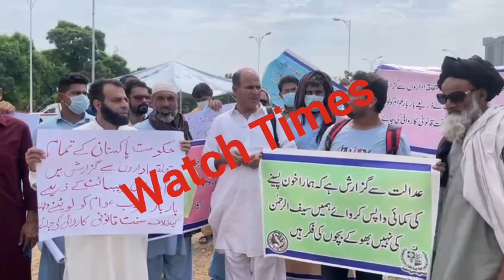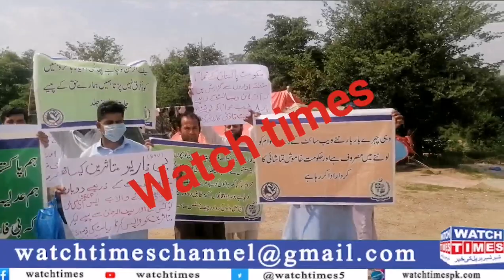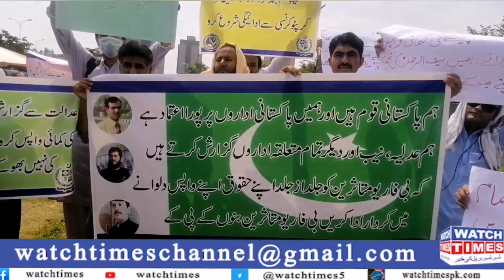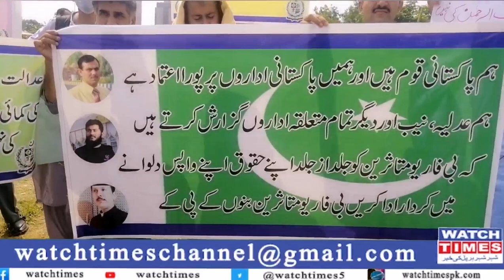B4U Members Protest | B4U Members Outside Nab Court Press Club | Secure Reannex Fraud Update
B4U Members Protest in Islamabad B4U SR Group Members Outside Nab Court Islamabad National Press Club Secure Reannex Fraud Update B4U Members Investors Protest against B4U Global CEO Saif Ur Rehman Khan Niazi B4U CEO Saif Ur Rehman Khan Niazi Latest Update
Facebook Watchtimes